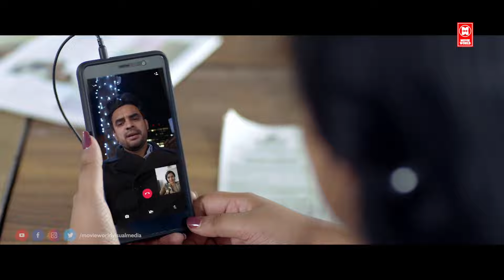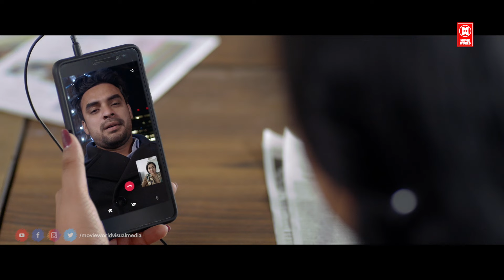Hindi Movie Scenes | वह तुमसे मुझे बाँधने के लिए कहता था | South Indian Dubbed Movie Scenes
|| ANTI-PIRACY WARNING ||

*COPYRIGHT PROTECTED*